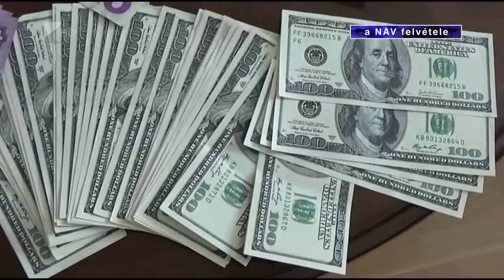Bűnszervezetet számoltak fel Nyíregyházán - Kölcsey Tv